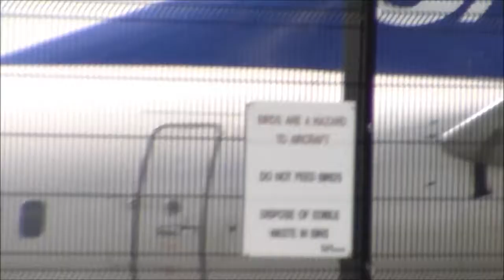SAS 'Disney Planes' 737-800 at Manchester Airport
LN-RCY, arriving from and departing to Oslo, Norway